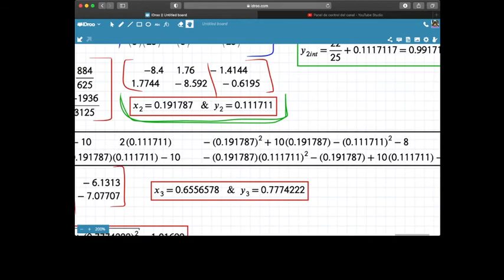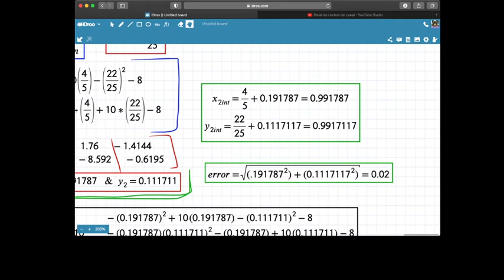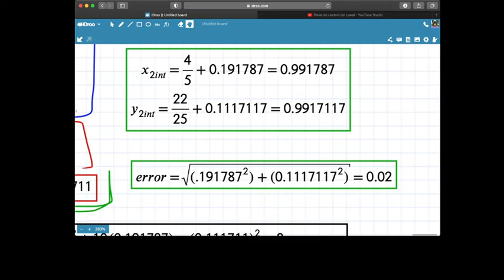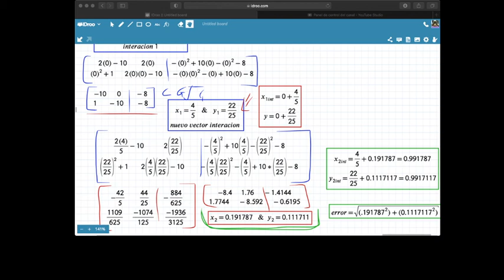Corrección Metodo de Newton Rhapson Multivariable